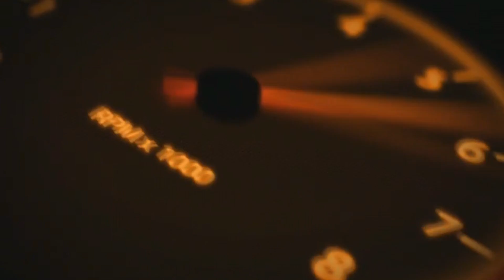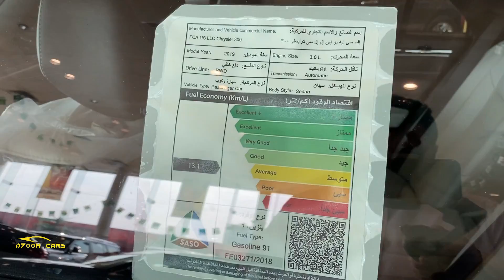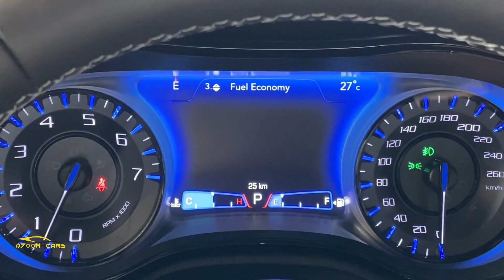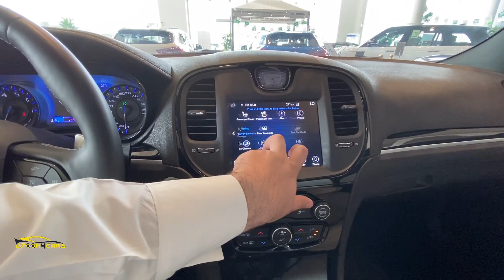كرايسلر 🆂300 انيقة بطابع رياضي عنيف ؟